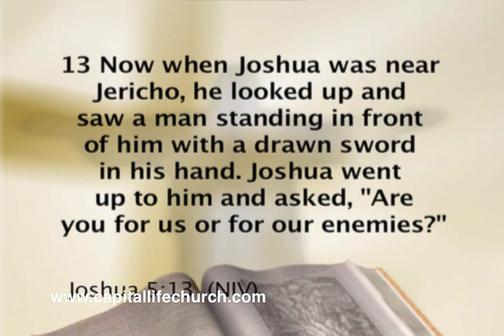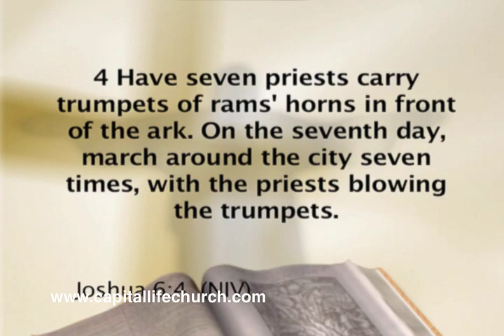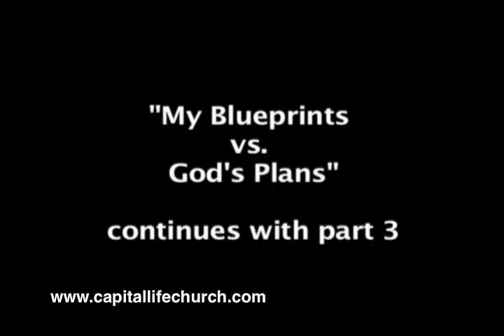My Blueprints vs God's Plans Part 2 (3-29-09)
Have you ever thought that you could have written your lifes story better than it turned out?